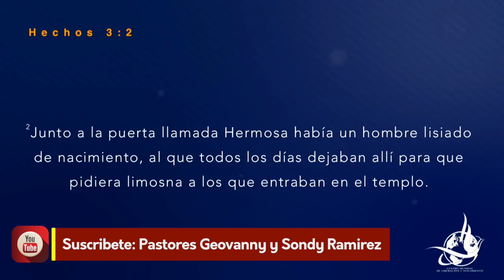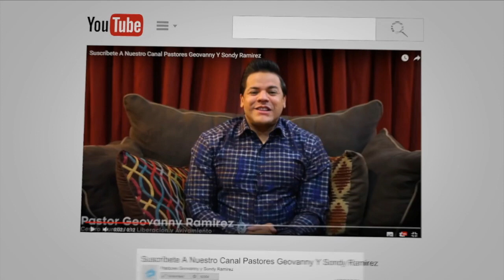Cuando Tu Esperanza Muere, Cristo Se Hace Presente || Pastores Geovanny y Sondy Ramirez